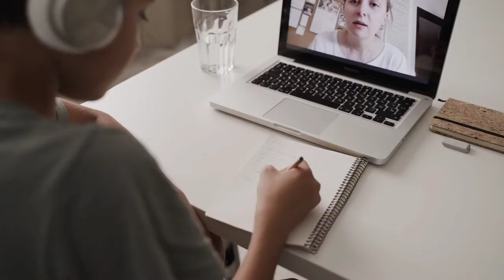Kumpulan Video Orang Telponan Video Call/ Video Belajar Zoom / Video Bebas Hak Cipta Bebas Copyright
salam kreativitas untuk anda semua para youtuber pemula dan para content Creator serta para pembuat presentasi dimanapun anda berada Saya doakan semoga semua menyaksikan video ini masih dalam keadaan sehat walafiat keluarga amin. video kali ini admin akan memberikan lagi 30 video beserta gambar-gambar gratis bebas klaim hak cipta atau bebas copyright dan bahkan bisa di reupload ulang di konten teman-teman semua atau di YouTube teman-teman semua sebagai bahan pelengkap yang teman-teman butuhkan dalam pembuatan sebuah video YouTube atau konten bahkan bahan untuk presentasi sebuah materi. dalam kesempatan kali ini admin menyediakan 30 video dengan tema tel pon Video call, video-video berikut ini bebas klaim hak cipta dan bisa langsung di-download untuk digunakan tanpa ada klaim apapun dari pihak penyedia. jika teman-teman menyukai video seperti ini silakan like subscribe dan juga Nyalakan notifikasinya agar teman-teman semua bisa mendapatkan video-video terbaru dari admin dengan tema yang menarik dan terbaru dan akhir kata admin Ucapkan salam kreativitas Nusantara.